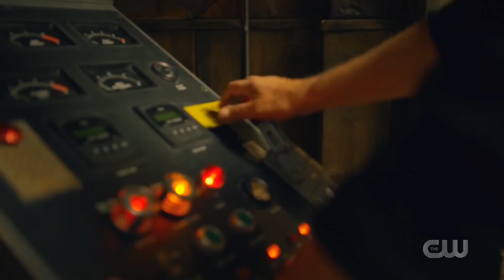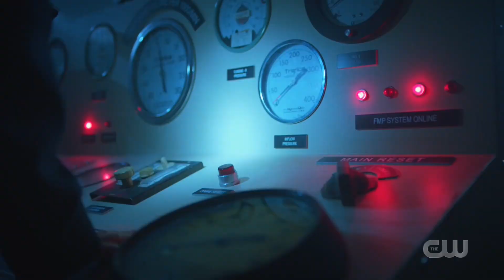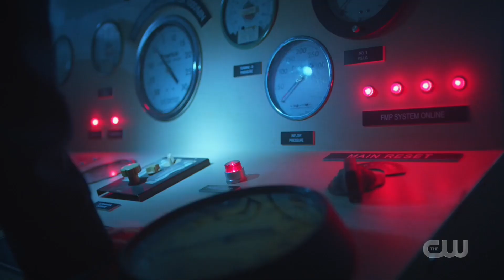Lightning - All Scenes P4 (Black Lightning S2)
All abilities and fight scenes from Jennifer Pierce, Lightning!